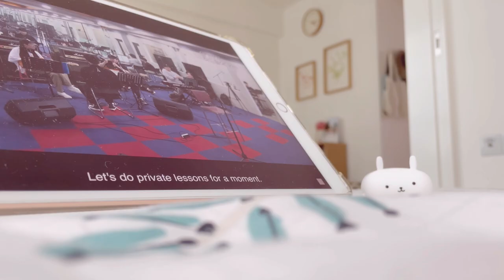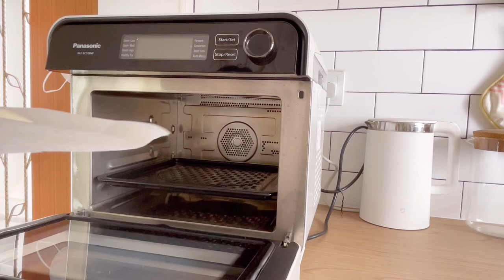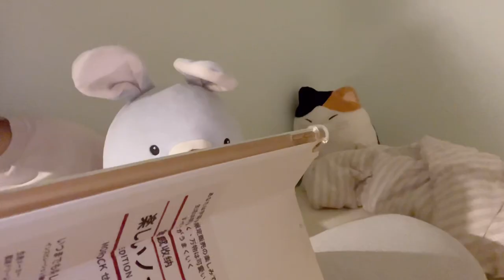Simple everyday life: Daily vlog - Japanese curry, Prata curry puff, Korean Potato salad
Daily vlog. Weekend life. Made Japanese curry for lunch again. Japanese curry is one of my go-to meals because it's simple and easy to prepare. It's also delicious. On Sunday, I decided to make curry puff using the leftover curry and using frozen prata as skin. Just add the filling to the prata and baked them in the oven. It was quite yummy too, the prata was flaky, crispy and savory and matched well with the curry filling. Also decided to make Korean style potato salad with my last 2 potatoes. Added a bunch of other ingredients like cucumber, carrots and sausages. It turned out to be quite delicious too. Really enjoyed eating it.

Track - 사랑에 빠진 딸기

Editor: VLLO